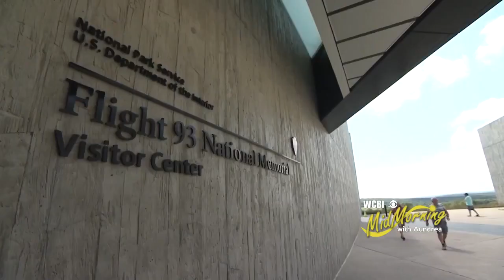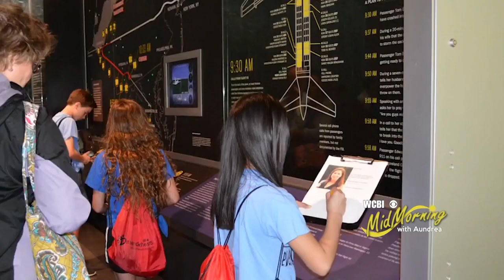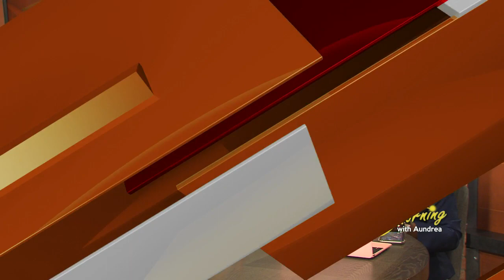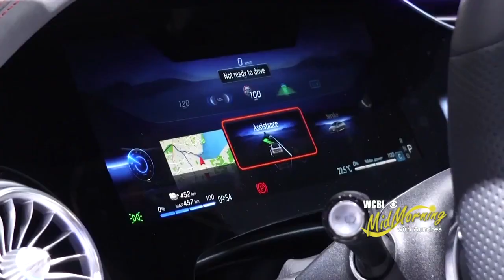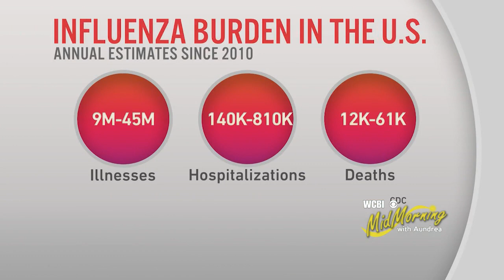Mid-morning with Aundrea 09/14/2021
State representative Cheikh Taylor joins us today on Mid-morning